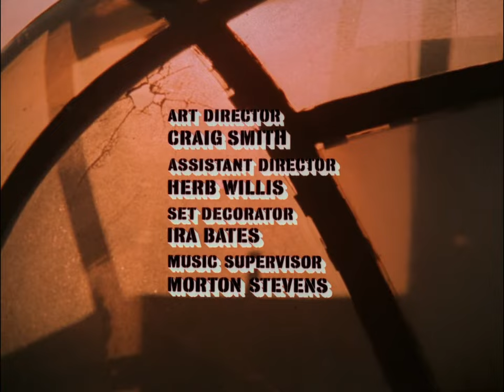Sole Survivor 1970 | Full Movie | 1080p HD Blu-ray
This story is loosely based on the discovery of the B-24 "Liberator" bomber the "Lady Be Good" that was found in the Libyan desert after the crew got lost on their 1st bombing mission to Italy.